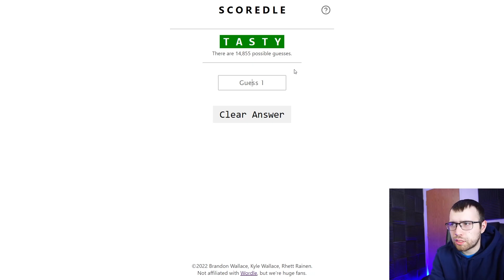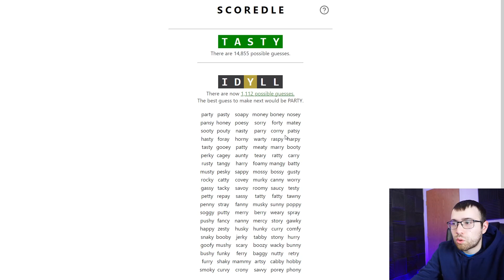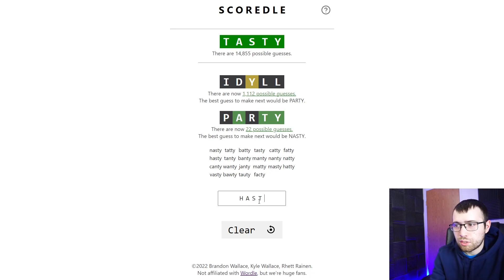Wordle 594 - February 3